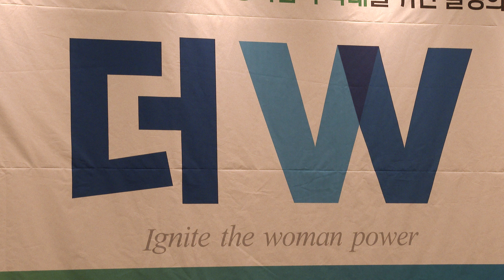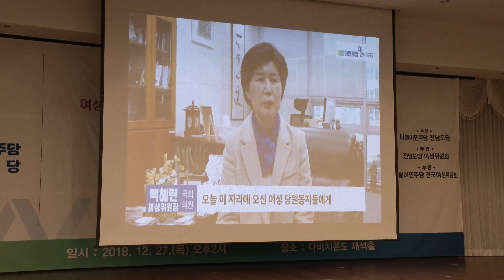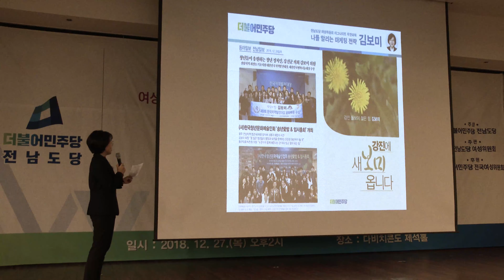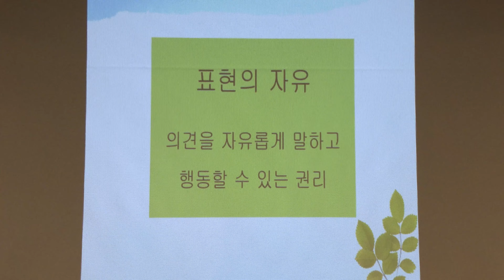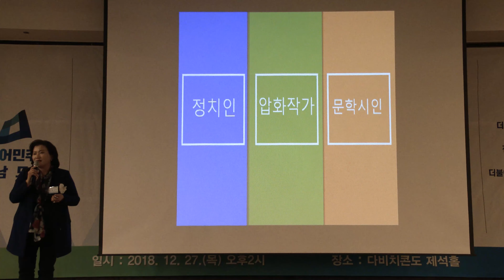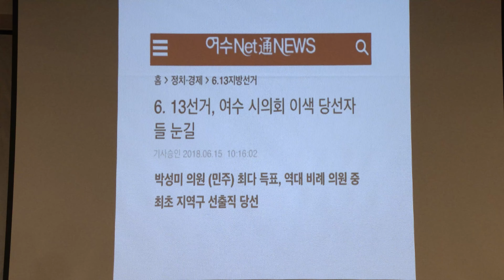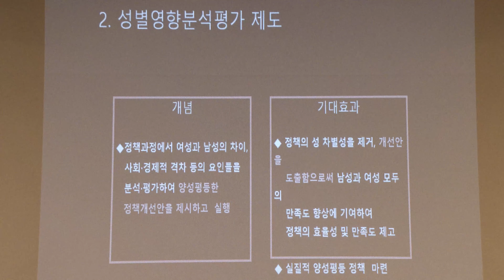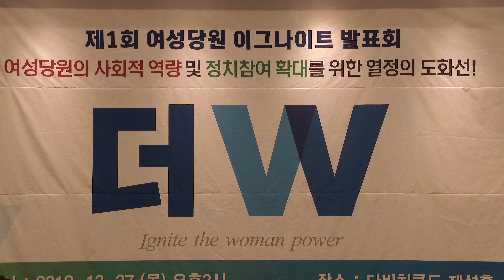제1회 여성당원 이그나이트 발표회 2018. 12. 27. 보성 다비치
제1회 여성당원 이그나이트 발표회
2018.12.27.(목) 보성다비치 콘도 제암홀

더불어민주당 전남도당 여성위원회(위원장 박현숙) 주관 “여성당원의 사회적 역량 및 정치참여 확대를 위한 열정의 도화선!” 이라는 주제로 이그나이트 발표회가 열렸다.

김승남 고흥·보성·장흥·강진 지역의원장, 김철우 보성군수, 신경균 보성군의회 의장, 김한종 전남도의회 부의장, 여성당원 300여명이 참석한 가운데 식전공연, 기념식에 이어 사례 발표가 있었다.

김보미 강진군의원 등 10명이 지방의회 진출 과정과 여성 정치인의 험난한 현실정치 적응 과정에 대하여 발표하였다.

*이그나이트(Ignite)는 ‘불을 붙이다’의 뜻을 가진 용어로 발제자가 5분 동안 슬라이드 20장을 15초씩 자동으로 넘기며 핵심을 간결하게 전달하는 프레젠테이션 방식.